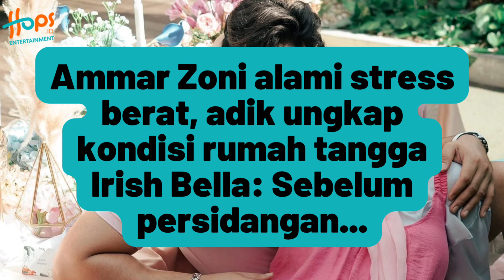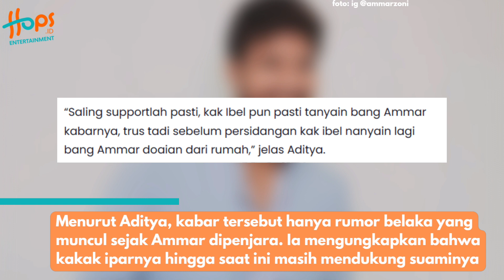IRISH BELLA GAK HADIR DI PERSIDANGAN AMMAR ZONI, RUMAH TANGGANYA RETAK?!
Aktor Ammar Zoni baru saja menjalani sidang perdana kasus narkoba di Pengadilan Negeri Jakarta Selatan (PN Jaksel) pada Selasa (22/8/2023) kemarin. Namun Irish Bella selaku istrinya tak hadir di sidang tersebut.

Adik kandung Ammar Zoni, Aditya Zoni pun menjelaskan soal alasan Irish Bella tak hadiri sidang itu. Ia kemudian membantah soal rumor retaknya rumah tangga Irish Bella dan Ammar Zoni. Yuk simak!